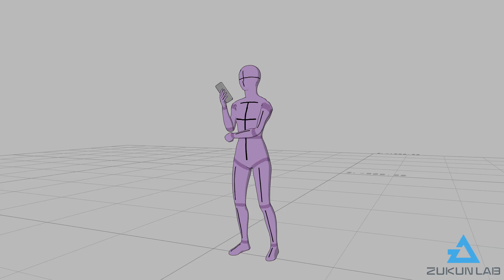【#18】スマホを見ながら立っている人②(若者/女性)【モブ用モーション】